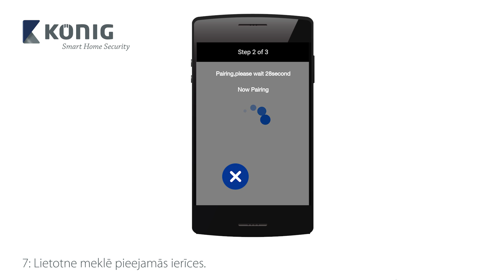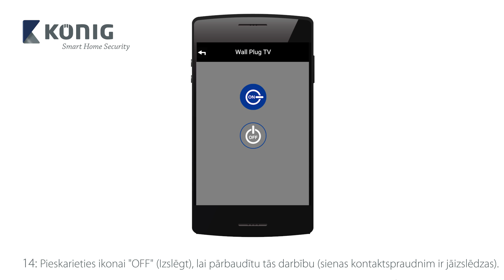SAS-CLALSPE10 - Viedais Sienas Kontaktspraudnis Instalēšanas pamācība - LAV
Savienojiet elektroierīci ar šo viedo ligzdu, lai darbinātu ierīci jebkurā vietā pasaulē. Ligzda ir saderīga ar signalizācijas sistēmu SAS-CLALARM. To var izmantot arī kā RF paplašinātāju, lai attāli darbinātu citas König viedās mājokļa sistēmas ierīces ar radiofrekvenču starpniecību.

Svarīgi: saderīga tikai ar König viedajām mājas drošības sistēmām SAS-CLALARM10 un SAS-CLALARM05.